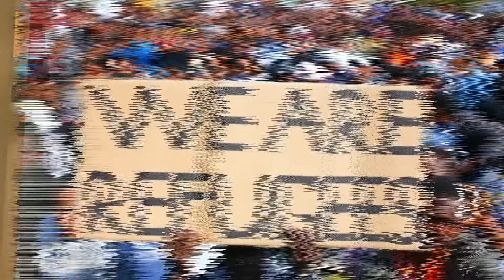IL PUNTO di Giulio Albanese - Episodio 14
In Europa rifugiati di serie A e B.
Nell'accoglienza dei profughi l'Unione europea, e i suoi singoli stati, applicano la logica dei 'due pesi e due misure'. Serve un cambio radicale di paradigmi. Scopri le altre notizie sull'Africa nel sito di Nigrizia